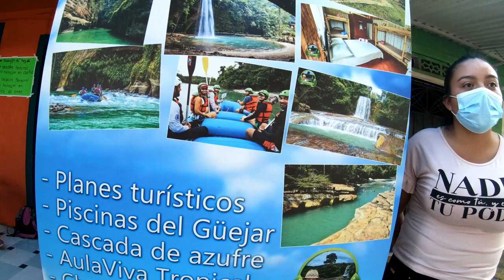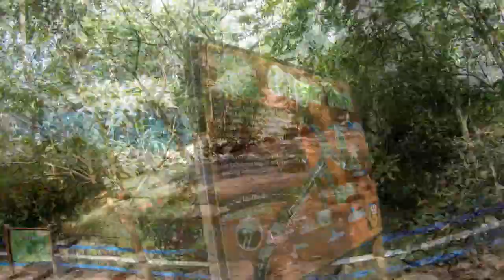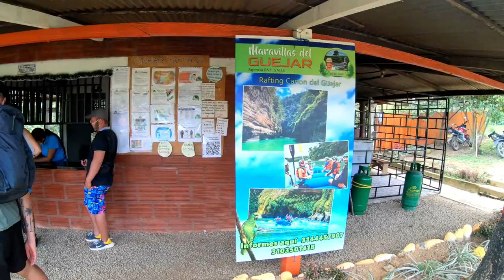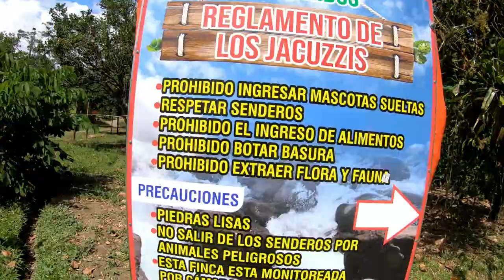A GREAT ADVENTURE IN GUEJAR PARK, META, COLOMBIA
This vlog features a great day of adventure at Guejar Park wherein my Colombian friends and I visited a waterfall, some cascades, an area for cliff jumping plus a beautiful river canyon area.

My instagram; thomasdawsonphotography

Intro song was written and recorded by Thomas Dawson